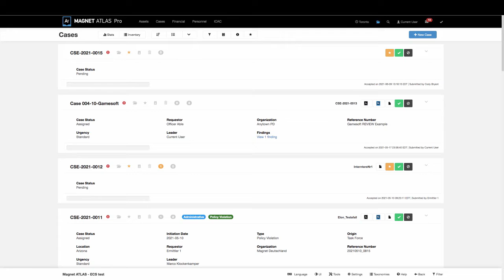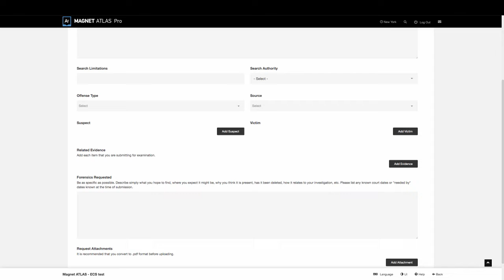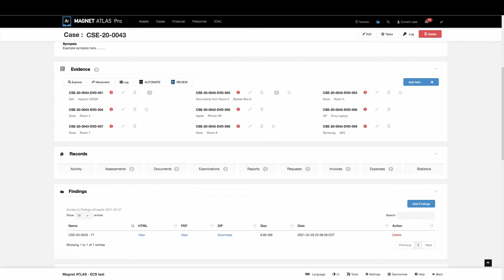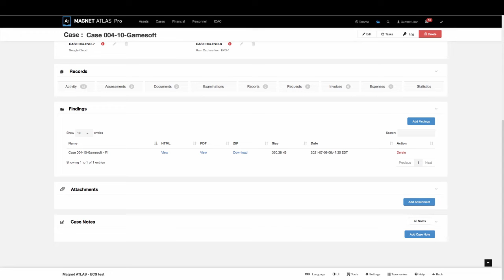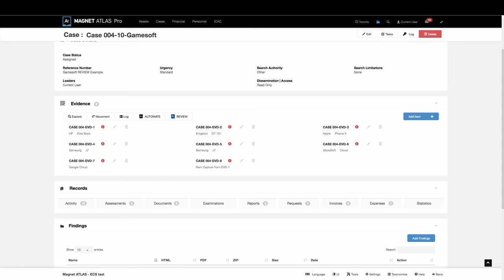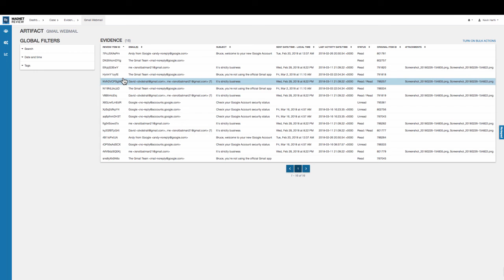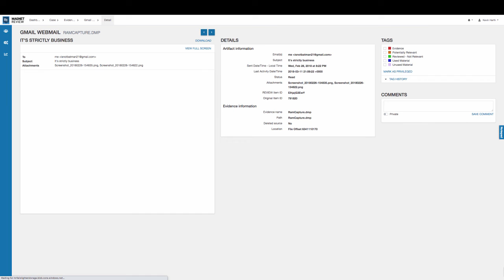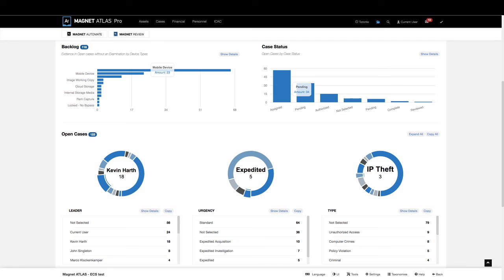Magnet ATLAS: Advanced Integration with Magnet AUTOMATE and Magnet REVIEW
With the latest version of ATLAS, we’re now extending advanced integration to the other Magnet Digital Investigation Suite solutions to help you work your investigations even more efficiently!